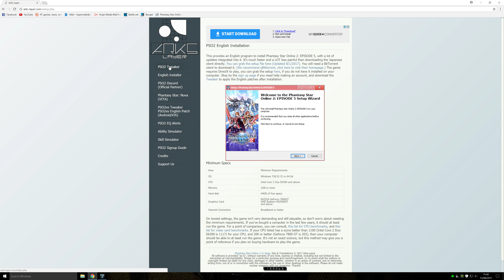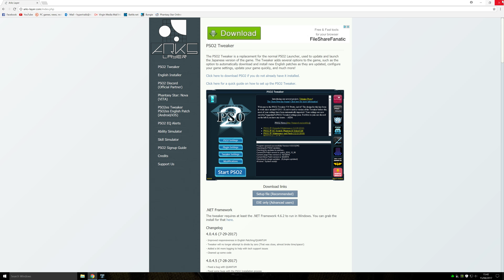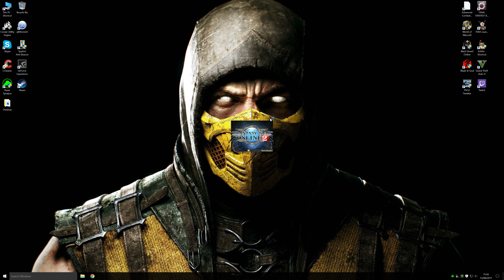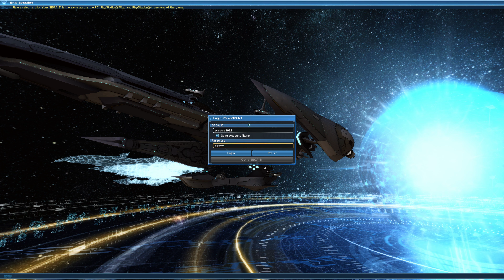Phantasy Star Online 2 New player 2017 Guide - 4K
So decided to look at PSO2 again ,
A decent guide to show new members what's going on at the start of the game because for many people who first jump in it's hard to pick up what is going on.